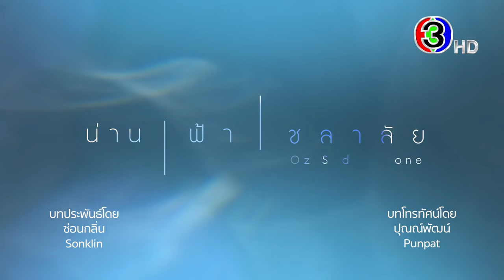"น่าน ฟ้า ชลาลัย" เริ่ม 25 ก.ค.นี้ | 3Plus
เมื่อหัวใจของพี่ชายกับน้องสาวต่างสายเลือด มีความรักของชายหนุ่มกับหญิงสาวซ่อนอยู่ ความสัมพันธ์ของทั้งคู่จะเป็นยังไงต่อไป

"น่าน ฟ้า ชลาลัย" เริ่ม 25 ก.ค.นี้